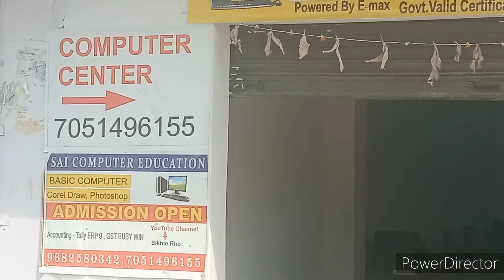4 lakh invest in New Computer Center open At Rajpura , District- Samba (J&K)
address- Rajpura Near Post Office